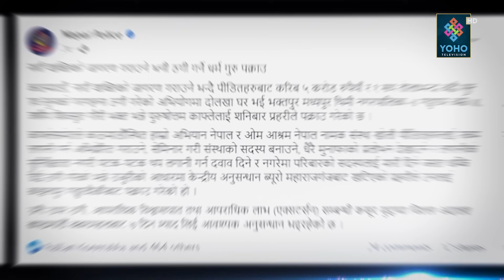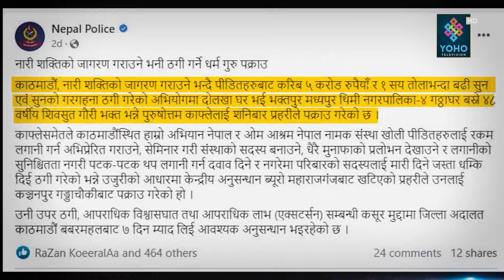अचम्मको ठगी! एक मन्त्र जप्दा सय तोला सुन गायब, महिलालाई जादु चलाएर ५ करोड लुटे, शिवसुतक बाबाको धन्धा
Reporter/ Research : Bhupendra Paudel, Santosh BK Thapa,Yaman Mudel
Presenter : Santosh BK Thapa
Producer : Bhupendra Paudel

Visual Editor : Rajendra KC

Camera Person : Shirash Shrestha, Rabindra Timalsina, Bimal Chauhan, Nabin Bhandari
Studio Camera Person : Rajesh Dhakal, Purna Wagle
Graphics : Ranjan Neupane
MCR :Basant Saud,Sarad kafle
Vehicle : Jit Bahadur Khatri